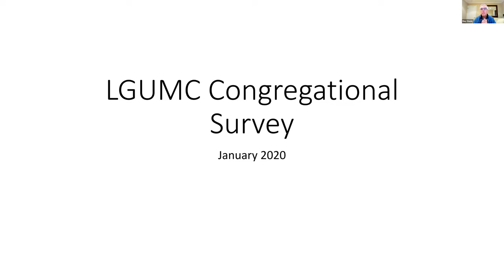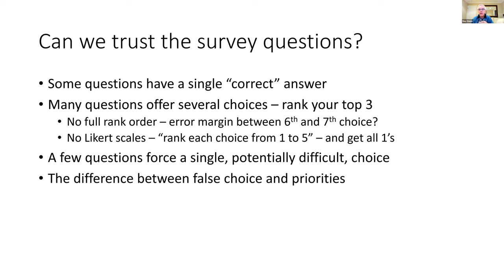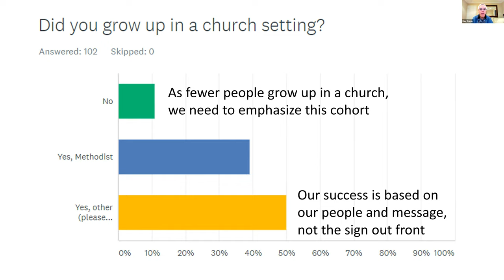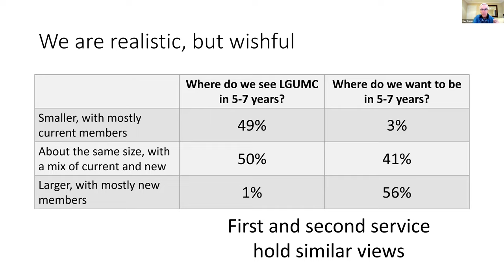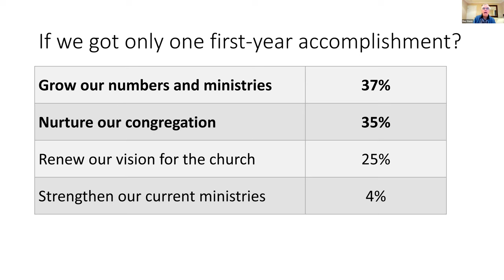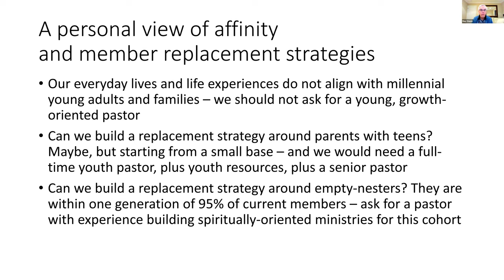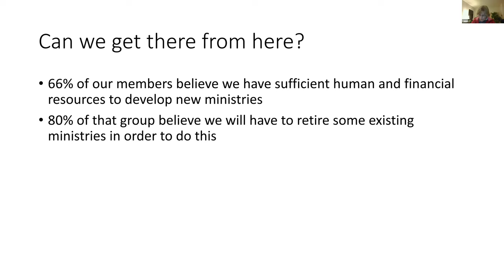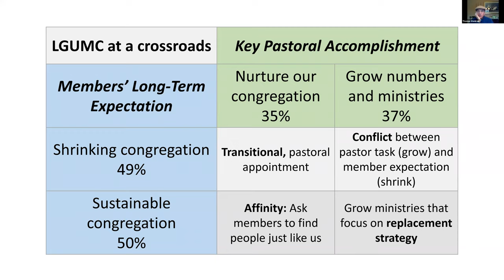LGUMC Congregational Survey, January 2021